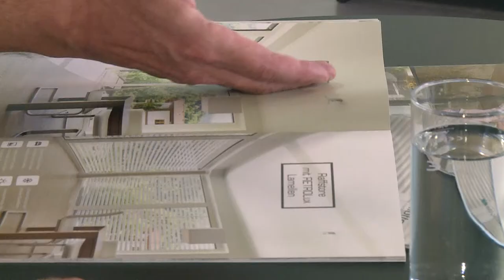Raffstore, Textilersonnenschutz oder Rollladen - Überhitzung von Gebäuden im Sommer vermeiden Teil 2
Raffstore und Rollladen - Überhitzung von Gebäuden vermeiden Teil 2

Chefredakteurin: Daniela Kinz
CvD: Markus Viertbauer (ST-KM)
Moderation/Sprecher: Markus Viertbauer